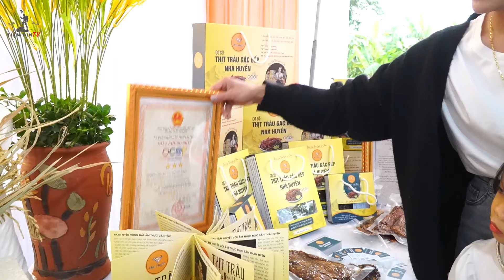TIỆN PIN TV II GIAO LƯU CLB BẢO TỒN PHÁT HUY BẢN SẮC VH CÁC DT TẠI THAN UYÊN-LAI CHÂU#183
TIỆN PIN TV
- Khám phá - Giao lưu - Văn hoá - Du lịch - Ẩm thực - Sự kiện.
- Gìn giữ Bản sắc Văn hoá Dân Tộc "DÂN CA THÁI".
- Họ và Tên chủ kênh: Nùng Văn Tiện
- Địa chỉ: Bản Cang Mường-Mường Cang-Than Uyên-Lai Châu
- Đơn vị công tác: UBND xã Mường Cang - huyện Than Uyên - Lai Châu
- Số TK: Ngân hàng NN:  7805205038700;
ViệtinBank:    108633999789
- Nhận quay phóng sự  Cưới, Mừng Tân Gia, Sự kiện...!
- Bản quyền thuộc về Tiện Pin TV, không sao chép...!